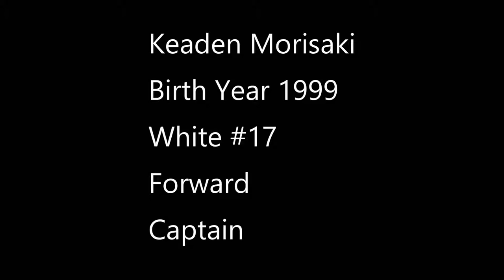Keaden Morisaki - 1999; vs Bozeman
This is film from a Montana Amatuer Hockey Association High School game between the Flathead Fusion and Bozeman Ice Dogs, December 11, 2016.  Keaden Morisaki can be contacted at or , and his coach, Alex Lundbohm, can be contacted at or .